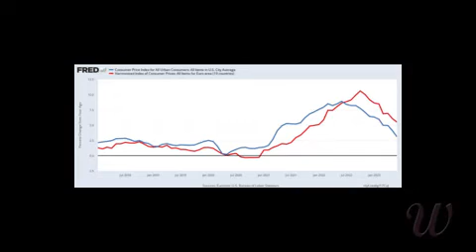Help for Seniors Homelessness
Describes how to find help when you are homeless or about to be homeless. The video interacts with our webpage for the video to give you the information that you need to get homelessness assistance including application links and more. If the video link is not working, the proper URL for the link information is